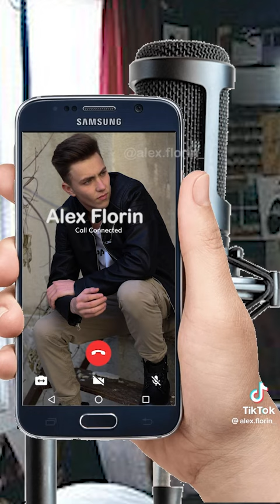Vericu vrea sa se facă trapper#viral